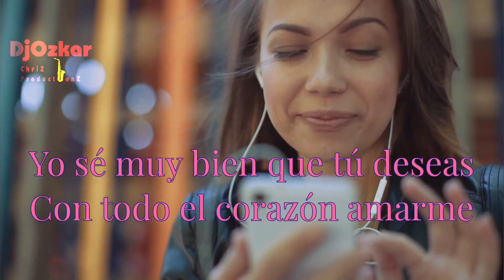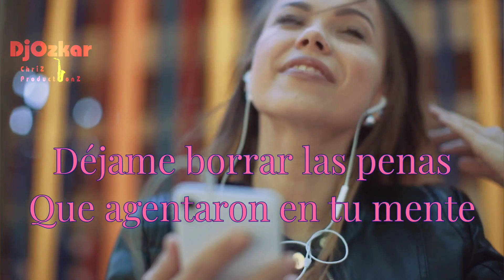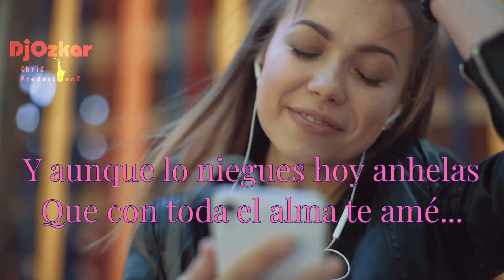Valentin Elizalde _ Déjame (Video Letra) ❌tra ⭕ficial 2023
Apoyen la musica de "Valentin Elizalde" en todas sus plataformas oficiales